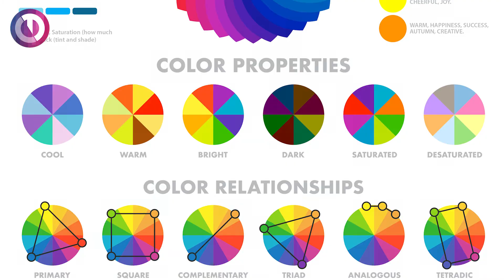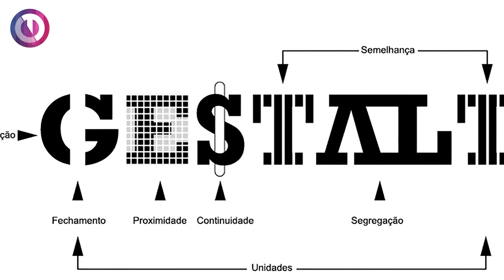Designer Iniciante: Por onde começar? (Design Gráfico)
Está pensando em iniciar na profissão de designer gráfico mas não sabe por onde começar? Neste vídeo te dou a dica dos caminhos iniciais, que poucos trilham. Aprenda os princípios do design! Se você souber usar o design de forma correta você será um bom profissional, independente do software com que trabalha.  Estude cores, tipografia, Gestalt, Aspectos técnicos do serviço gráfico, aprenda tudo o que puder, assim você vai encontrar nos softwares o meio de executar o seu conhecimento. Espero que este vídeo ajude.

Lista de cursos na área de design com ótimo preço e qualidade

O Essencial do Designer Gráfico:

Curso de design gráfico ( 2 edição ): Princípios e práticas

Diagramação: Fundamentos e técnicas (Gráfica e editorial)

A psicologia das cores: Como as cores afetam a emoção e a razão

Design para quem não é designer: Princípios de Design e Tipografia Para Iniciantes